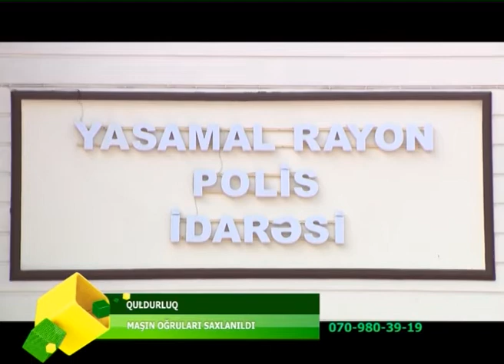AVTOMOBIL OGRULARI SAXLANILDI